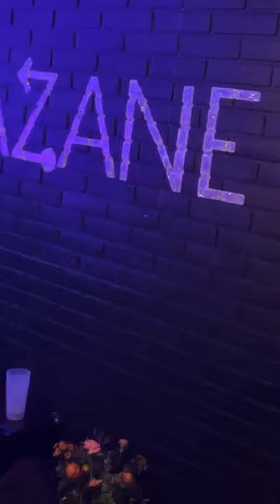8 November 2024